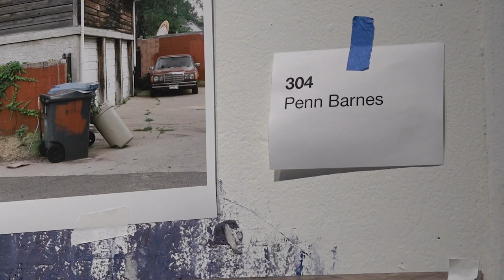Anyone's an Artist - In conversation with Multimedia Artist, Independence Barnes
Multimedia Artist Penn Barnes sits down to discuss his take on what it means to be an an artist. Penn Barnes opened up about his journey as an artist on Sunday, Nov. 5 at the Minneapolis College of Art and Design in Minneapolis, Minn., where he's currently undergoing his final year.